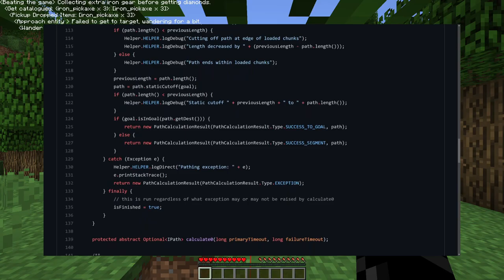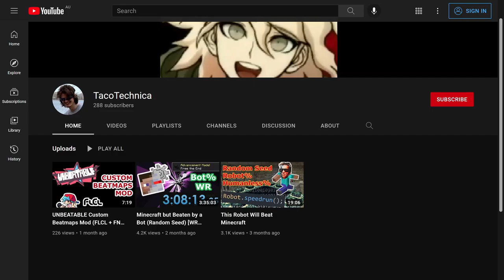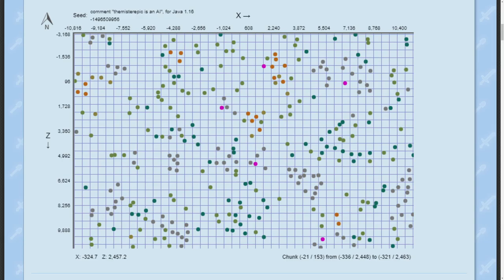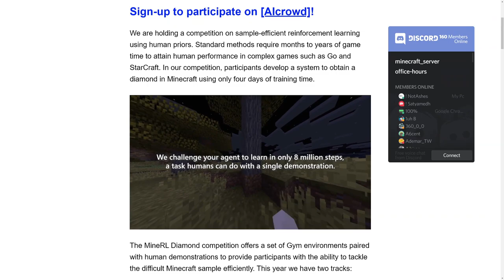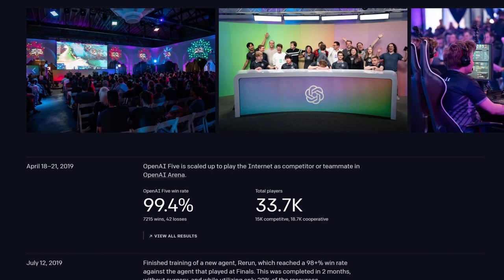The AI That Can BEAT THE GAME & More - The FUTURE of Minecraft...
AI have been taking the spotlight more and more these past few years, and have begun to be used in various games such as dota 2. Their abilities are only advancing and its beginning to seem like AI might be the future of minecraft...

0:00 – Intro
2:52 – AI vs Bots
3:52 – The Bot that Beat Minecraft
6:11 – Minecraft AI
9:10 – Minecraft’s Future and AI.
12:09 – Conclusion & Final Answer

Music Used
1. Dota 2 – World Map soundtrack
2. Hollow Knight OST – Greenpath
3. Feels - Patrick Patrikios
4. Dota 2 – Reborn Beta soundtrack
5. Scott Buckley - Sanctuary